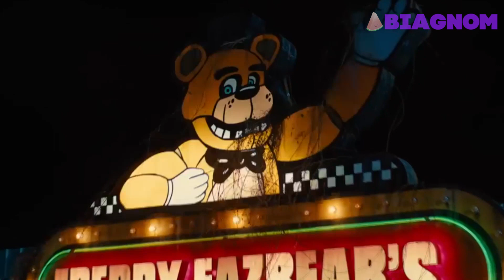Coffin Dance MEGAMIX - Mario & Skibidi Toilet & FNAF & Cameraman (Remix)